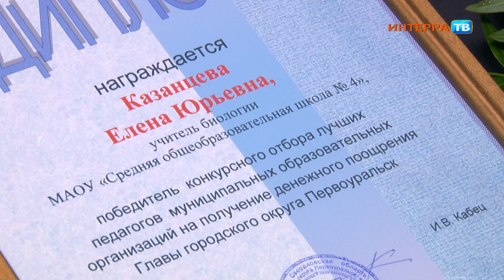Учитель и воспитатель 2022 года 05 10 21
Наградили лучшего учителя и лучшего воспитателя

В День учителя во Дворце культуры Первоуральска состоялось праздничное награждение работников сферы образования.
19 человек, среди которых воспитатели, педагоги, а также руководители образовательных учреждений Первоуральска, получили благодарственные письма и дипломы от областного правительства и ЗакСо. 7 работников сферы образования удостоились грамот от губернатора Свердловской области.

Также глава Первоуральска Игорь Кабец назвал победительниц конкурса - "Воспитатель-2022" и "Учитель-2022".

"Воспитателем года" стала музыкальный работник детского сада №12 Ирина Ощепкова, а "Учителем года" - Елена Казанцева, педагог школы №4. Женщина уде больше 20 лет преподаёт биологию.